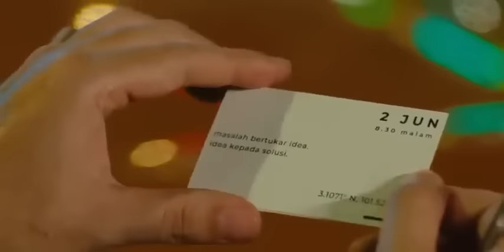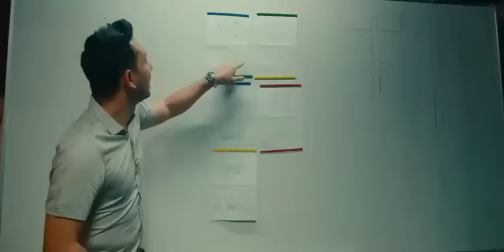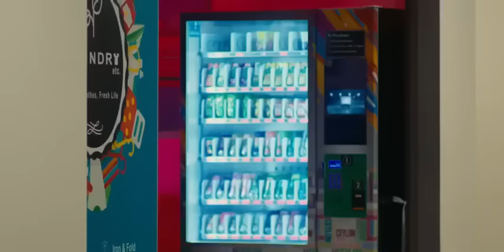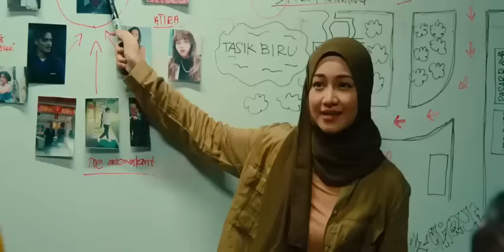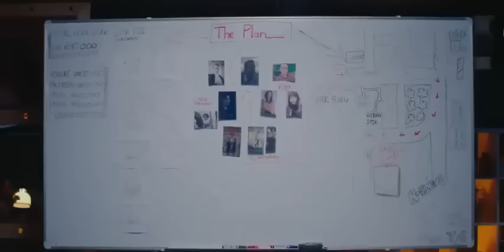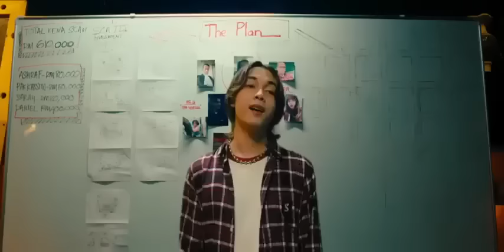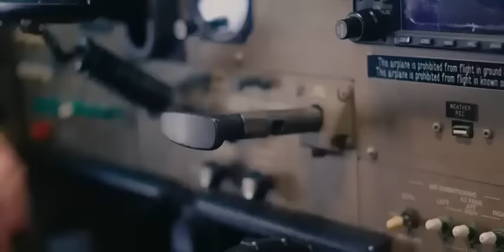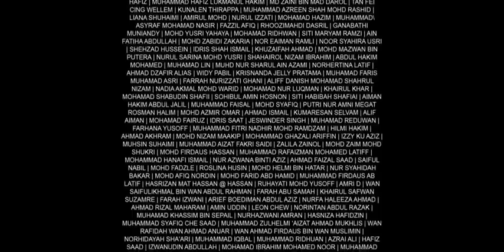FullMovie2023 R.0.M.P.4.K~ Mk K-Clique, Zizan Razak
Full Movie 2023 ~ ROMPAK
Artis - zizan razak, mk K-Clique dan lain-lain

THANKS YOU TO YOUTUBE
©️ Copyright From YouTube ©
🎥 Copyright Film International ™

( i m s u f i e y . c o m ✍︎ )

©️ Copyright From YouTube ©
🎥 Copyright Film International ™

ThankYou YouTube